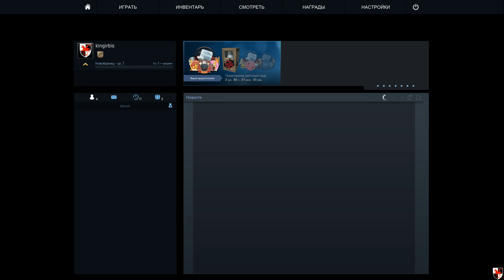CS:GO 05/11/2017 crashz' Crosshair Generator v2 | Генератор прицела:) Разбираемся:) №3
Тестируем приложение ""crashz' Crosshair Generator v2 | Генератор прицела". Можно и тренироваться.
Команды для прицела:
Постоянный прицел: cl_crosshair_t 1
Тоггл типа: bind "ваша клавиша" "toggle cl_crosshair_t" - это по нажатию возвращает и убирает верхнюю палочку.

для тренировок

Продолжаем веселится:)
Смотрите:)